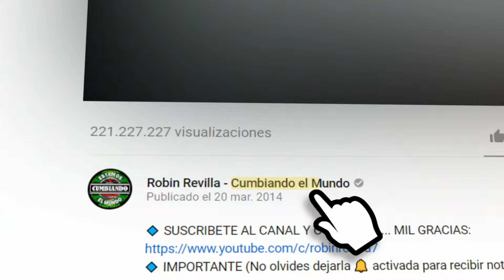CUMBIA BUENA JAVI CARRETO Y LOS REYES DE LA CUMBIA